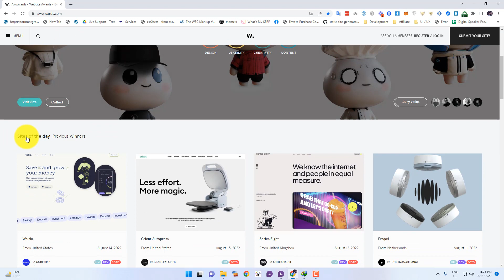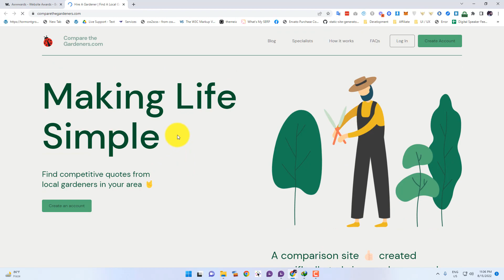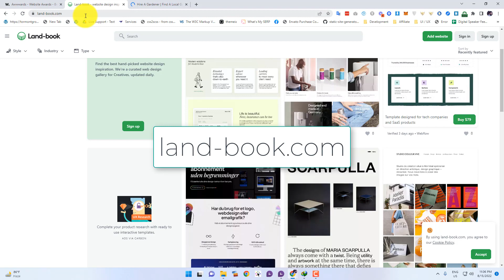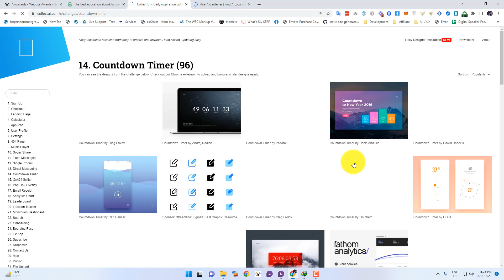UI Design এর আইডিয়া জেনারেট করুন - AWWWARDS, Land-book, CollectUI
UI Design করতে হলে প্রতিনিয়ত নতুন নতুন ডিজাইন দেখতে হয়। এজন্য আজ আপনাদের সাথে পরিচয় করিয়ে দিচ্ছি ৩ টি সুন্দর ওয়েবসাইটের সাথে। যেখান থেকে প্রতিনিয়ত নতুন নতুন ডিজাইন আইডিয়া পেতে পারেন।
ফ্রিল্যান্সিং ও ক্যারিয়ার বিষয়ক যে কোন পরামর্শের জন্য WhatsApp এ যোগাযোগ করতে পারেন।